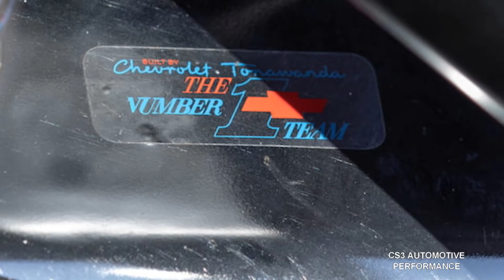1971 Chevelle SS 454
1971 Chevelle SS 454 was at Mecum Kissimmee 2021 and sold for $61,600.00